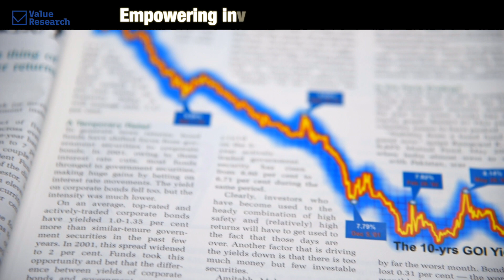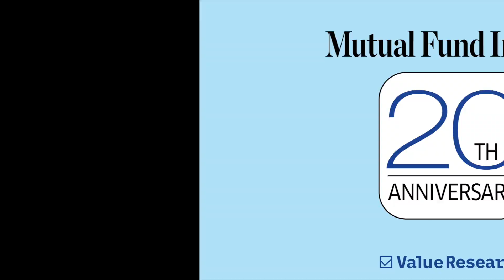Mutual Fund Insight turns 20 | Making of the first cover story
Advice, counselling, and guidance, in good times and bad — whenever investors need these, Mutual Fund Insight is there for them.

Here's how the first issue of Mutual Fund Insight came about... and what made it the story that awed everybody.